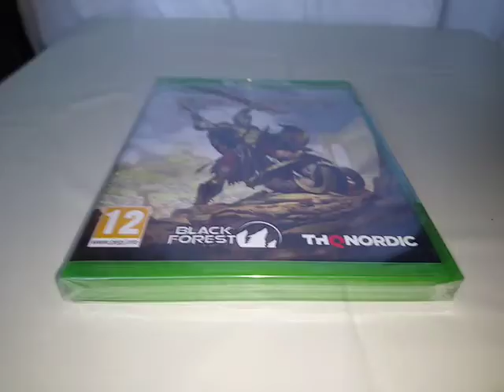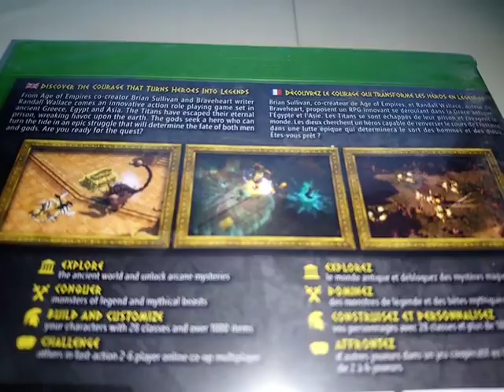TITAN QUEST Xbox One PAL Region Version Sealed Case 28.05.20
TITAN QUEST Xbox One PAL Region Version Sealed Case. This sealed game is not opened in this video. 28.05.20